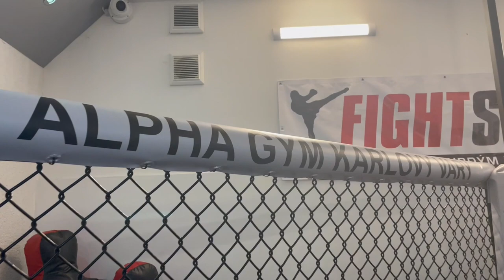ROAD TO VFN 2 - Ondřej Hlaváček